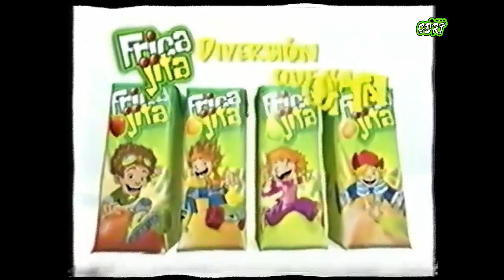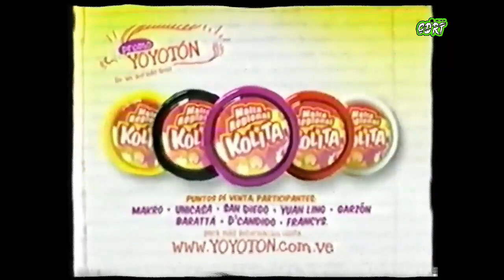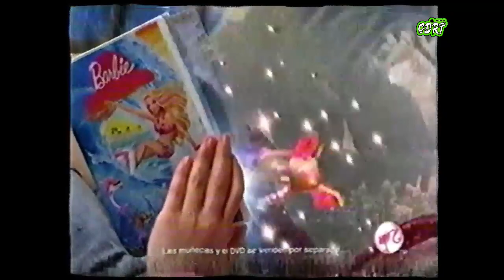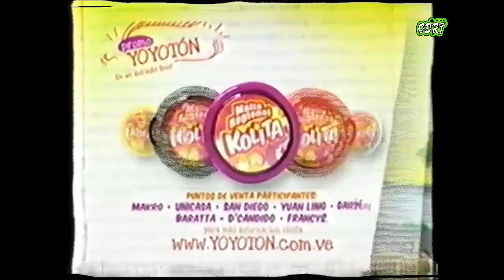Comerciales México | Noviembre Año 2010 | Cartoon Network | Los viste?